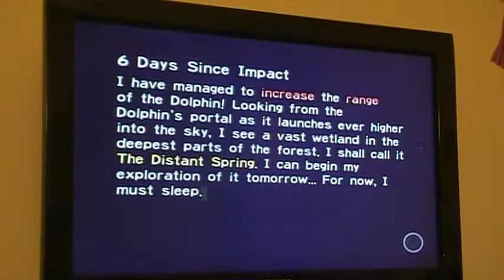Pikmin Walkthrough Part 6-We get to a new area.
after i Got a Comment From my Good Friend Hiddenvirus1 Real Name Jeff on part 5, We Unlock a New area Called The Distant Spring.